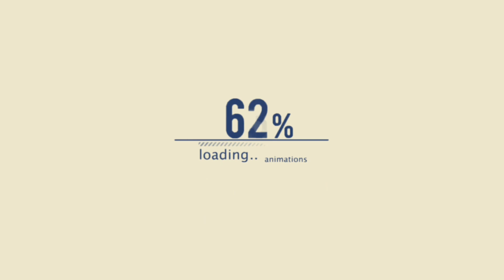Titip Cinta - Gita Bayu Reborn Cober By. Tole Jozz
GITA BAYU REBORN Live Sendang Garung Rembang